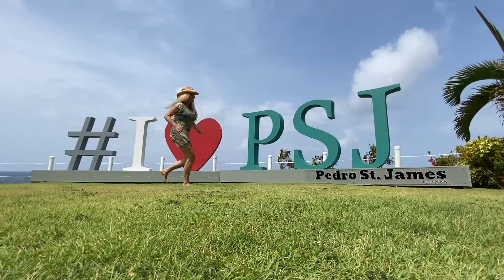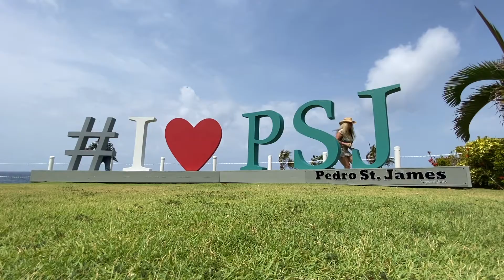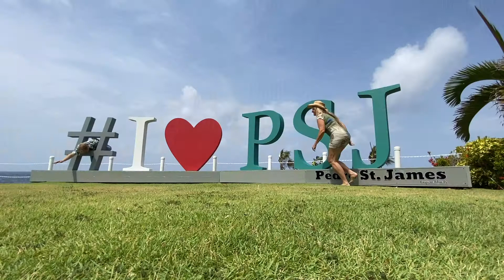"Good Ole Days", Sea N' B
This video features the talented and fun-loving Chuck and Barrie Quappe of Sea N' B Band both have been on the Cayman Islands music scene for more than three decades and can often be found playing alongside the famous Barefoot Man.

It was shot on the beautiful grounds of the Pedro St. James National Historic Site as part of the content for the NCVO's long-running annual radio/telethon which raises funds to benefit children in the charity's care.

Directed by Judy Singh Hurlston
Produced by Mona Lisa Meade